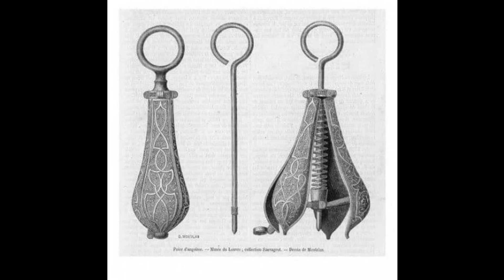8 Most Unusual Punishments Of Human History | دنیا کی سب سے خطرناک سزائیں | ALI TV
8 Most Unusual Punishments Of Human History | دنیا کی سب سے خطرناک سزائیں | ALI TV

Asalm O Alikum @Alitv Family. In This Video I Will Tell You About Most Unusual Punishments of history Hope You Guys Enjoy The Video Give A Like If You Enjoy The Video And Also Subscribe To My Channel To Get More Informative Videos Like This. Take Care Allah Hafiz.